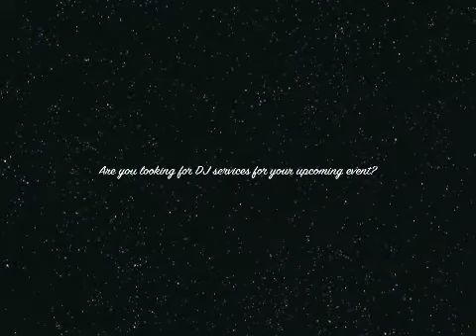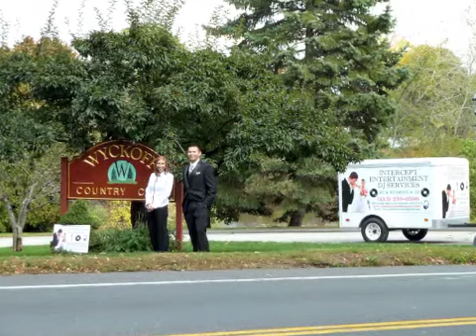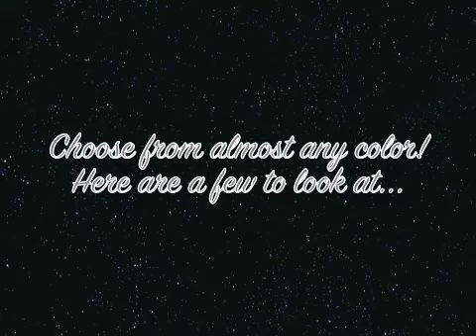Western MA DJ Services Mass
Western MA DJ Services in MASS
Southampton MA
DJs, Photo Booth, Lighting, Projector / Screen, DJ, Disc Jockey, DJ Rental, Wedding, Wedding DJ, Jack and Jill, Party, Parties, Event, Proms DJ